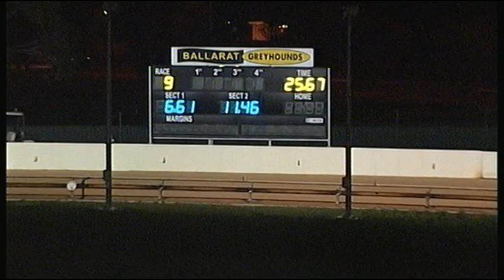BAL WED 23 MAY 18 R9